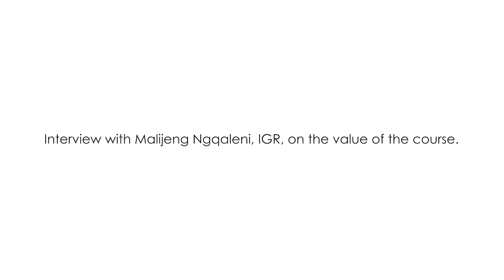Interview with Malijeng Ngqaleni on the value of the course.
Interview with Malijeng Ngqaleni (DDG, Intergovernmental Fiscal Relations, NT-Provincial Treasuries) on the value of the course